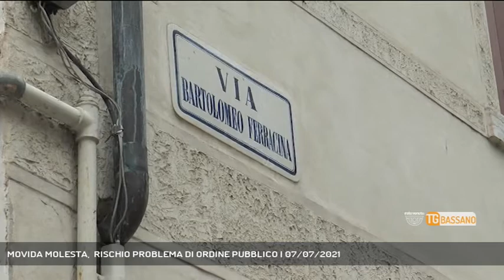MOVIDA MOLESTA, RISCHIO PROBLEMA DI ORDINE PUBBLICO | 07/07/2021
TG Bassano del Grappa 07/07/2021 - BASSANO DEL GRAPPA - Movida molesta ed aggressiva a Bassano. Alcol e baby gang preocupano ma sulle soluzioni c'è ancora incertezza || Movida e baby gang un mix esplosivo in centro storico a Bassano.  Insulti spintoni, calci e testate, aggredire per noia sembra essere diventata l'ultima moda in fatto di divertimento tra giovani e giovanissimi. Nel fine settimana di bevute in compagnia la movida si fa molesta. Un fenomeno che preoccupa. «Una questione di ordine pubblico e di decoro - conferma Erio Piva vicepresidente del quartiere centro storico di Bassano - ma il rischio è che chiudere prima – spiega Piva- i ragazzini restino dopo la chiusura e facciano disastri». Sedici i giovani tra i 14 e i 20 anni denunciati dalla polizia locale per le aggressioni ad un coetaneo e un cameriere entrati nel loro mirino. Bande di ragazzini che scorrazzano per il centro e zone limitrofe, con soldi in tasca per bere e fumare. Una movida che si fa molesta come per altro sta succedendo anche in altre città del Veneto dove si sono scelte misure estreme come chiusure e accessi contingentati e a Bassano? Una soluzione difficilmente applicabile conferma il vicepresidente Piva. Forse però un maggiore controllo è sempre auspicabile prima che il fenomeno degeneri ulteriormente con conseguenze anche peggiori di qualche dente o costola rotti. Giovani figli di un troppo permissivismo - Intervistati ERIO PIVA (Vicepresidente quartiere centro storico Bassano) (Servizio di Gabriella Basso) - Segui Rete Veneta anche sul digitale terrestre! Visita il sito